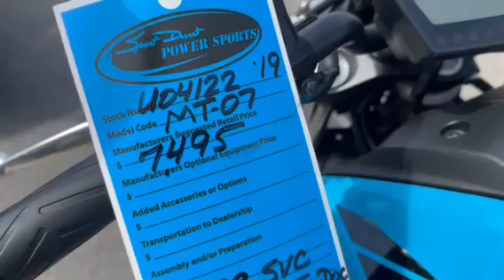2019 Yamaha MT-07 For Sale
A pre-owned 2019 Yamaha MT-07 for sale at Sport Durst Power Sports in Durham NC with only 3400 miles.

A light weight and torque inspired twin cylinder at a great value inviting you to experience the thrills of the dark side.